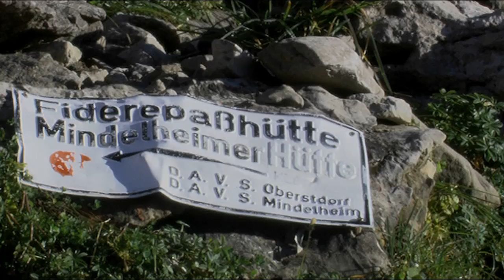Steinbockrunde zur Mindelheimer Hütte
Heute heißt es, die Fiderepasshütte zu verlassen und zur Fiderescharte aufzusteigen. 4 Stunden nur bis zur Mindelheimer Hütte, da bleibt genug Zeit für Ausblicke und zur Pirsch auf Tiere und Pflanzen. Und das Wetter tut noch ein Übriges dazu.